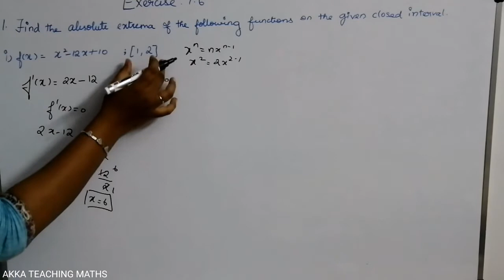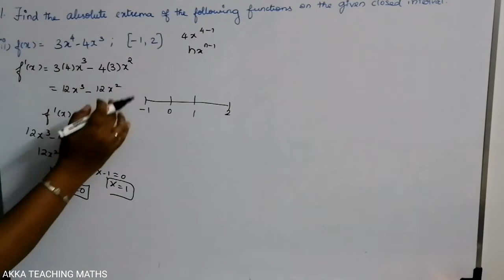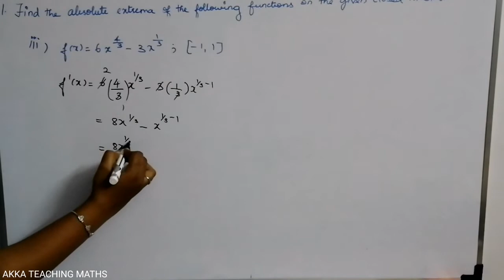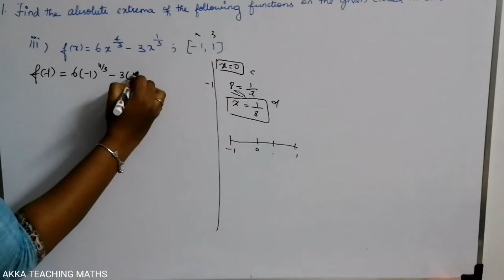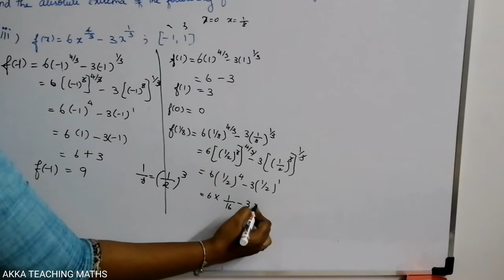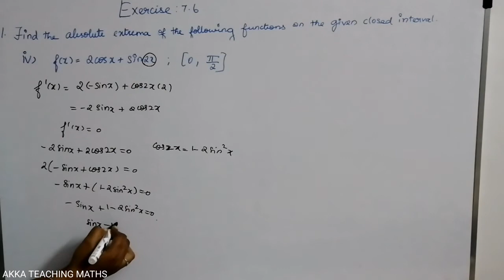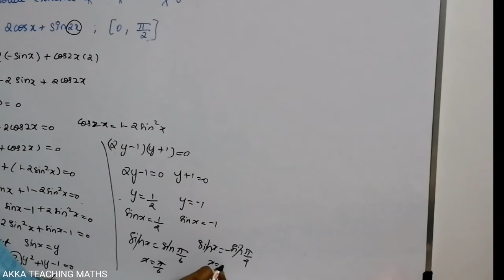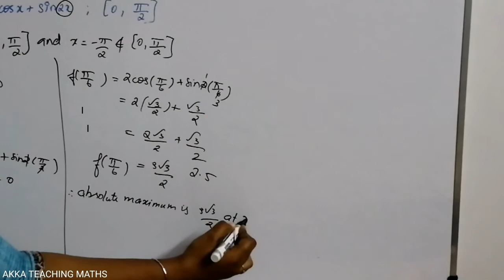12th Maths|Chapter:7|Exercise 7.6|Q. No.1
7.1 Introduction
7.2 Meaning of Derivative
7.3 Mean Value Theorem
7.4 Series Expansions
7.5 Indeterminate Forms
7.6 Applications of First Derivative
7.7 Applications of Second Derivative
7.8 Applications in Optimization
7.9 Symmetry and Asymptotes
7.10 Sketching of Curves